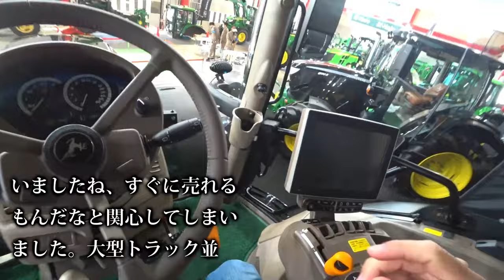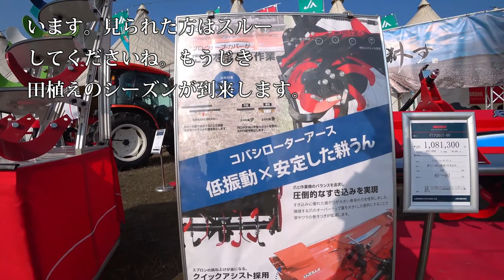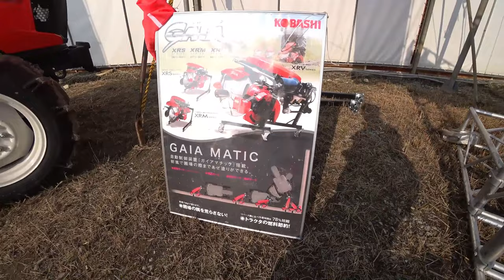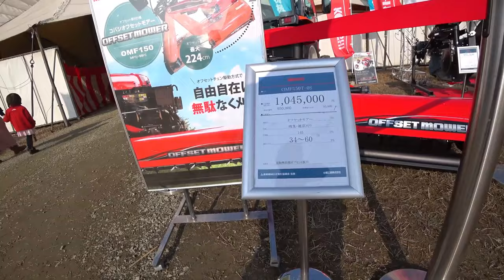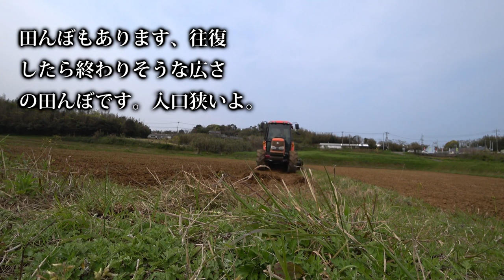【会社員実家農業手伝う】【特集】農機具スペシャル 実家の給油中軽油の価格高騰を受け大打撃ロータリーチェンジ【農機具】【稲刈り】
11実家の給油中軽油の価格高騰を受け大打撃ロータリーチェンジ

12コバシ畦塗り機実演中、クボタトラクタKL270

13ジョンディア大型展示会限定カラーの登場にも定番カラーもいい

14大規模中古農機具コーナーで見つけたトラクター郡

15田んぼの最終仕上げMZ775トラクタ農道を移動中結構狭い